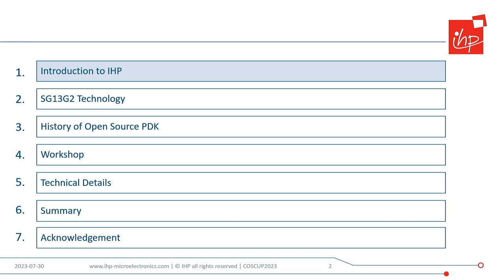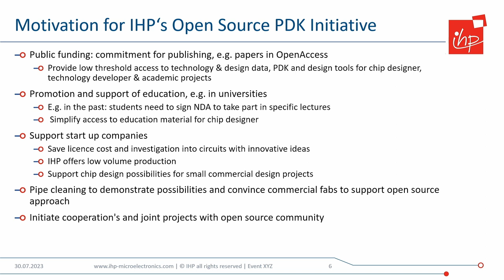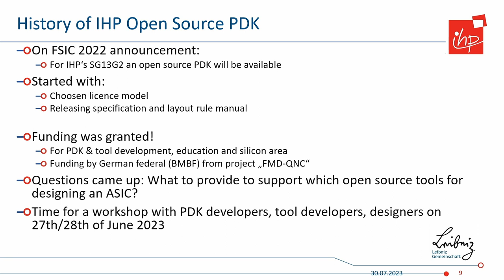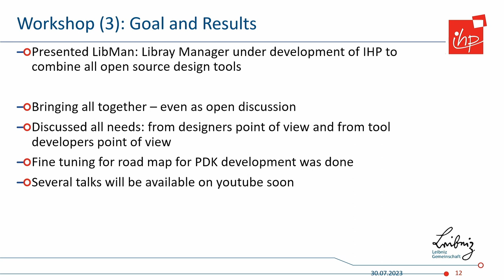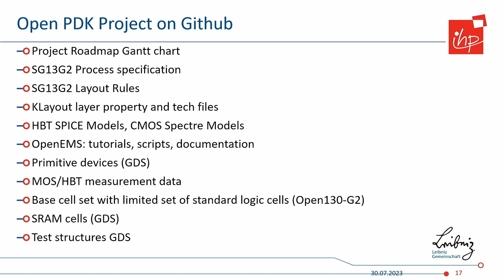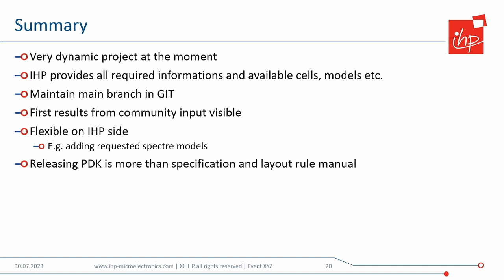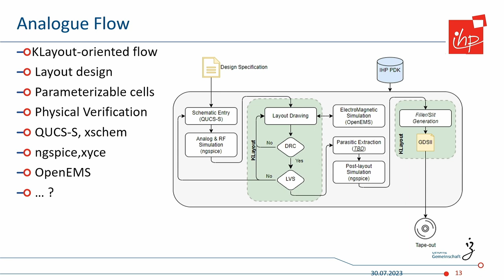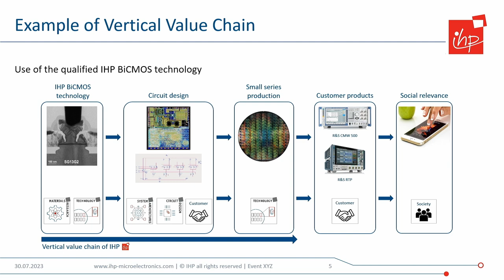SG13G2 OpenSource PDK: Progress after one Year